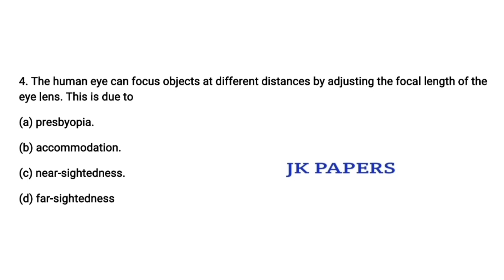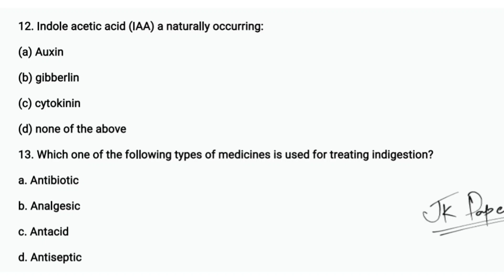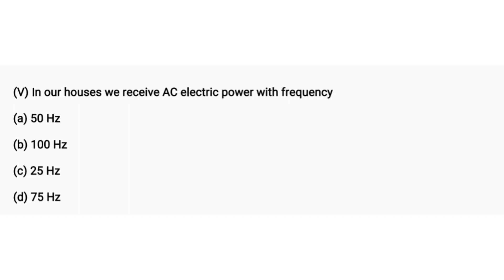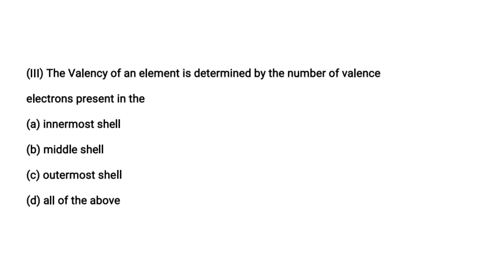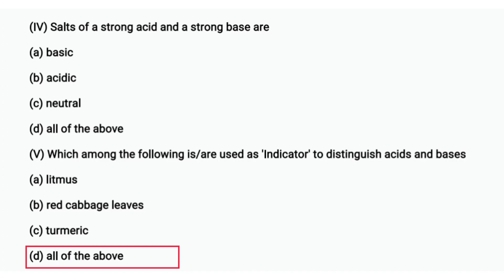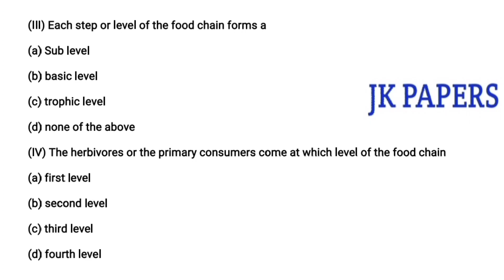10th class science 2023 sample paper answers | jkbose 10th class papers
________________DISCLAIMER__________________

jkbose class 10th science paper 2022
jkbose class 10th english paper 2022
jkbose class 10th science paper 2021
jkbose science paper
jkbose 10th all papers
jkbose previous year papers 10th
jkbose important questions
jkbose class 10th guess paper
jkbose news today
jkbose kashmir division 10th papers
jkbose jammu division 10th papers
model papers jkbose 10th
jkbose 10th class previous year science paper
jkbose annual regular 2023 10th important questions